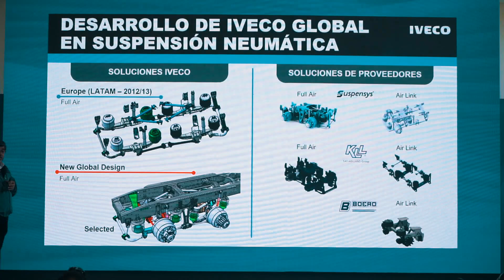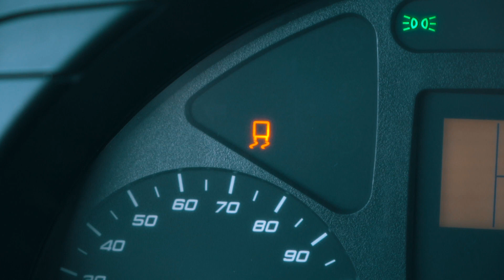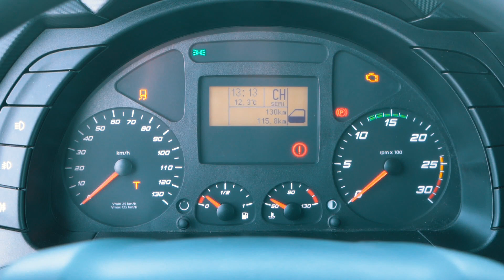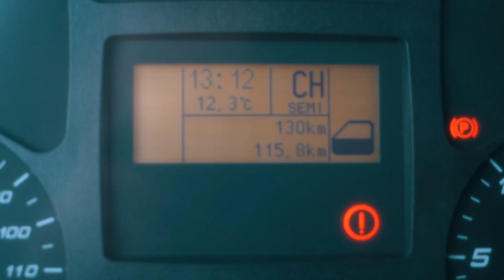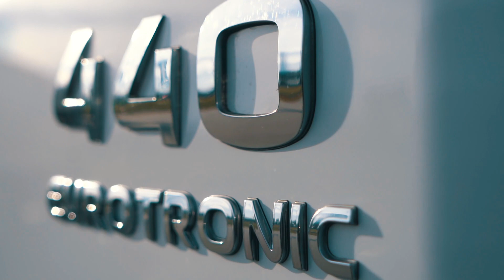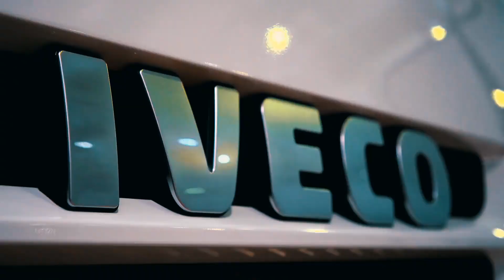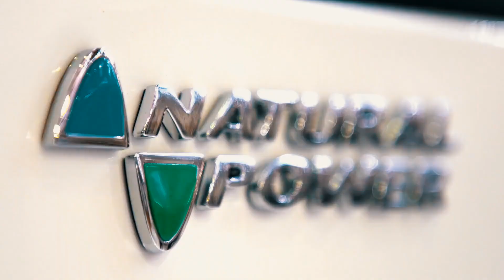Iveco nuevas especificaciones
Iveco Argentina presentó días atrás un paquete de productos, soluciones y especificaciones para el transporte, que fue desarrollado y producido en la planta que la marca tiene en Ferreyra, Córdoba. Se trata de un paquete que incluye tecnología de seguridad y productividad operacional. Esto, por un lado implica la presencia de sistemas como controles de tracción y estabilidad, reparto electrónico de frenado, control de la fuerza de acoplamiento, control de tracción y control de arranque en pendiente.